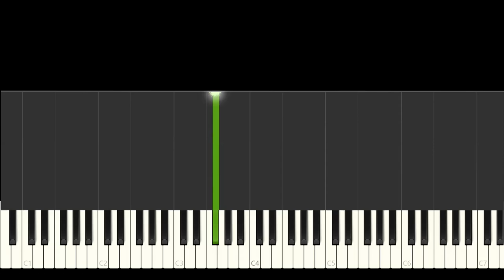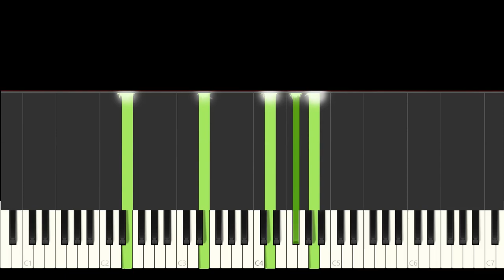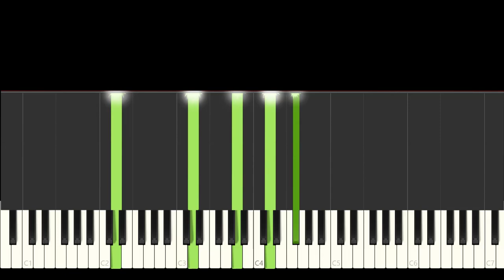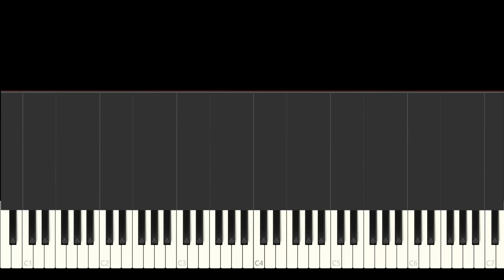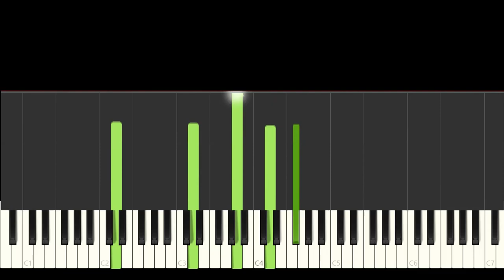Juan Gabriel abrázame muy fuerte piano tutorial